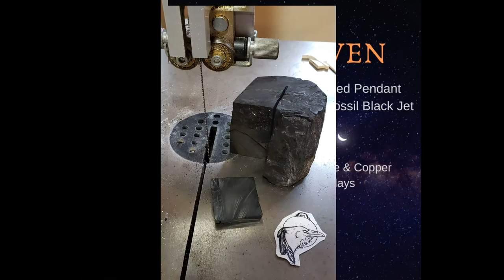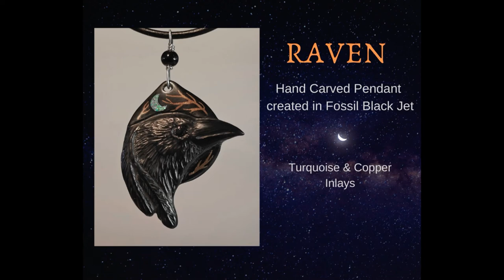Raven Pendant carved in fossil Black jet stone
This video highlights my carving process for the Raven Pendant. It is carved in fossil Black Jet, a gemstone with origins dating back to the Jurassic period when Dinosaurs roamed the earth.. It is the fossil remains of conifer trees that became compressed over billions of years.